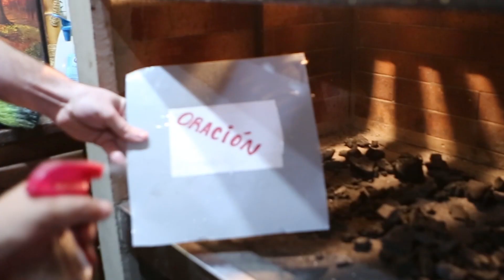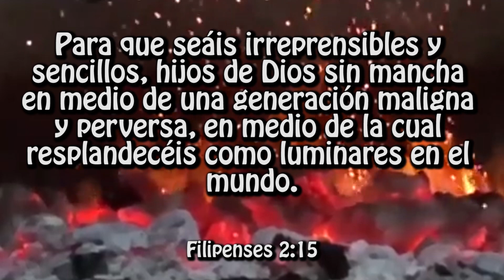Y a vos, ¿Qué carbón te identifica?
Metáfora de la iglesia en la tierra. Por Gustavo Bornett